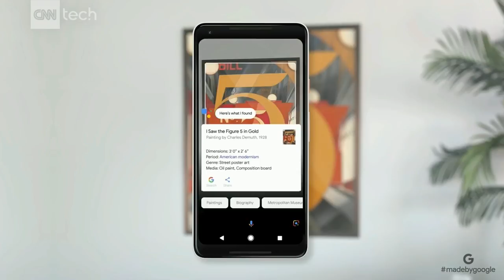Google unveils Pixel 2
Google just announced their updated smartphones, the Pixel 2 and 2 XL. The company also released a set of wireless headphones with real-time language translation, Google Pixel Buds.